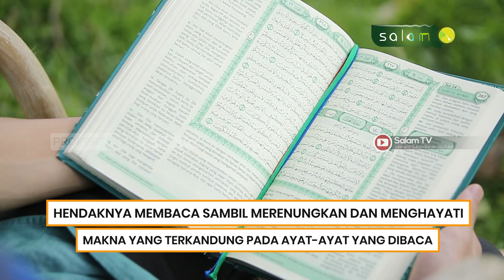Inilah 7 Adab Membaca Al-Qur'an -Jeda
Inilah 7 Adab Membaca Al-Qur'an

Tonton SALAM TV di:
Frekuensi : 3773
Simbol Rate : 10.280
Polaritas : Horizontal
🔴 My Republic: Ch 285

💳 Bantu Operasional Dakwah @salamtelevisi :
| Bank Muamalat
| Kode 147
| an. Salam TV Peduli